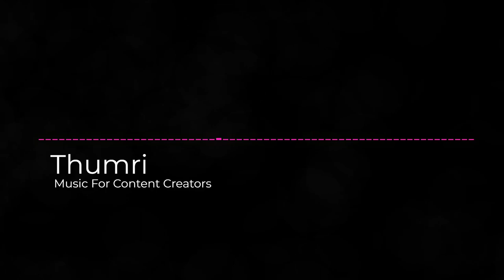Sandeep Das, Anisha Roy, Bivakar Chaudhuri - Thumri | Classical Music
free background music music for content creators vlog music music for youtube videos